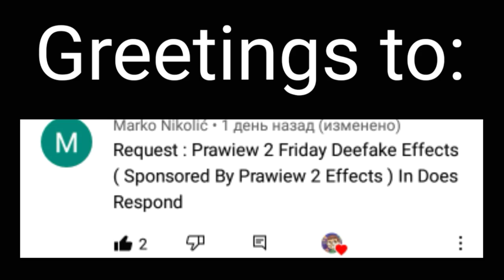Requested: preview 2 Friday deepfake effects (sponsored by preview 2 effects) in does respond